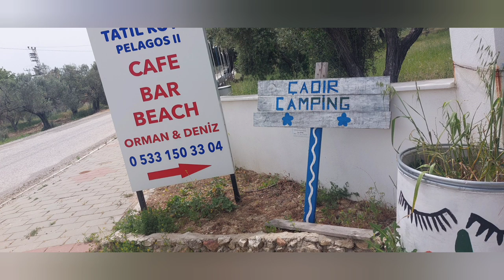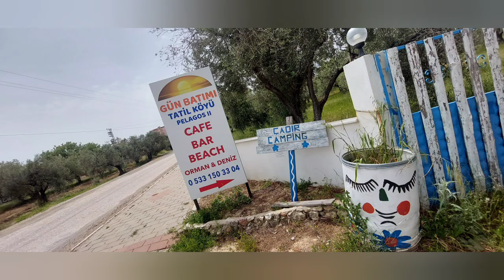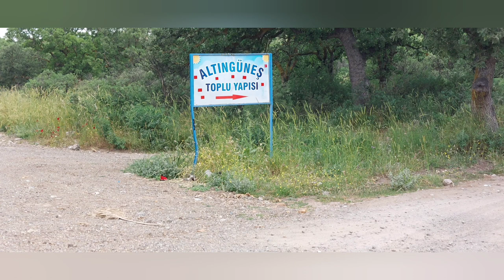Pilgrim's Update Day 389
It's time to start moving again. I leave Geylikli and head to Dalyan for my first break and then onward to Tavaklı where I stay at the Agora Camping...I had lots of fun and Fikret was very kind but it's good to be moving again.